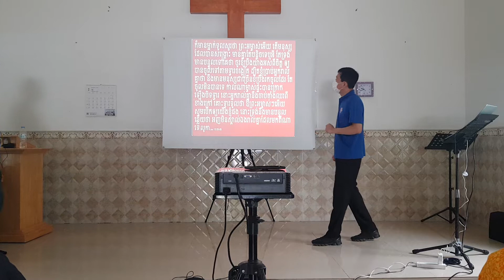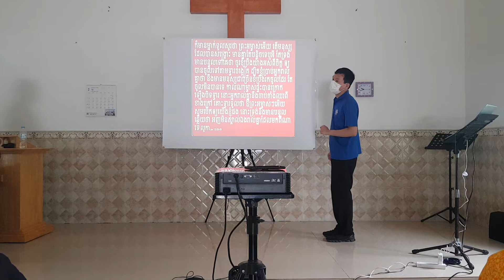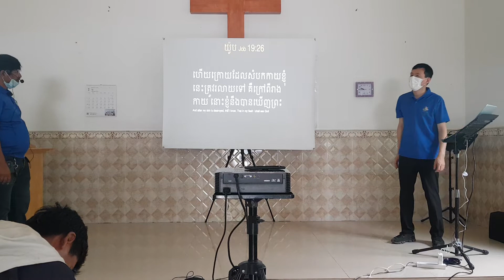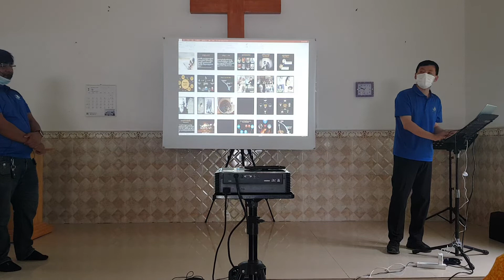Bible Seminar1 in Kampot, Jan 2022